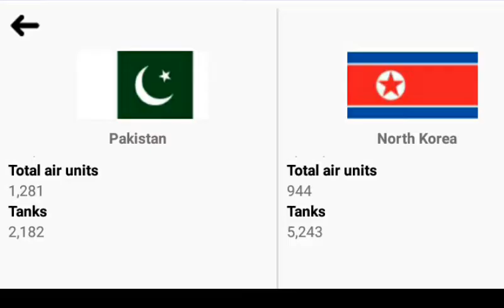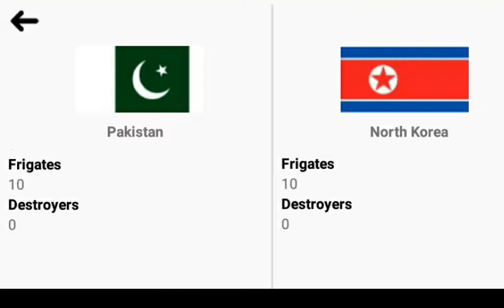Pakistan Vs North Korea - Military Power Comparison 2019 | World Army